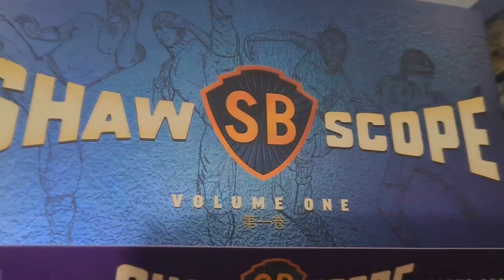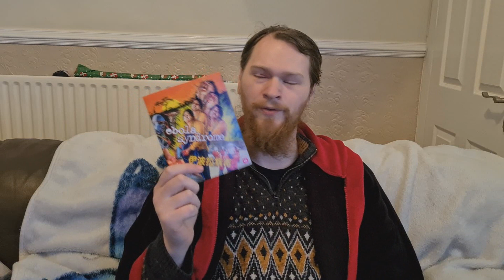Ebola Syndrome (1996) Review | 88 FILMS - Complete Utter Trash or 90's Cult Classic? | CAT 3 Title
88 FILMS Hong Kong Line Up: Ebola Syndrome (1996) Review

A serial rapist (Anthony Chau-Sang Wong) contracts Ebola from one of his victims and starts an outbreak in Hong Kong.

Other pages of interested from Amphlett Reviews:

But if you’re after more daily insight and quick written based reviews for anything into films, I’m seeing. got you covered.